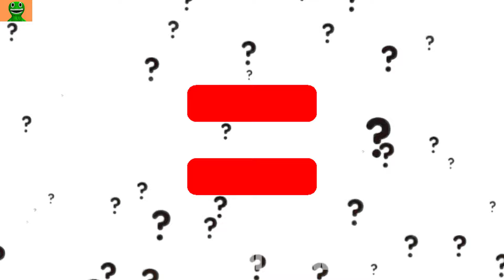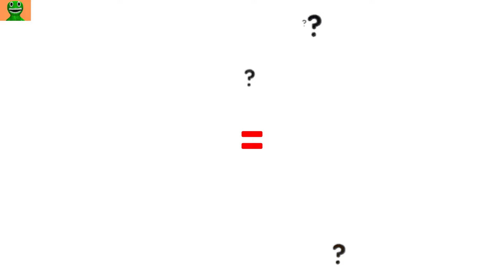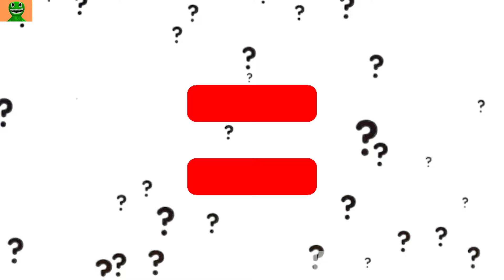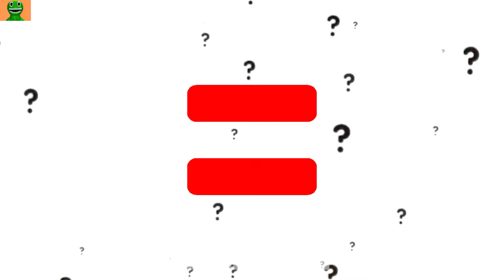JOY + SWIMWEAR = ??? Inside in out 2 Animation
Like and write a comment under this video. It makes me happy and inspires me to create new  Inside in out 2 animations!

Inside in out 2 characters: Anger, Anxiety, Disgust, Nostalgia,Riley Andersen,Sadness,Embarrassment, Ennui, Envy, Fear and Joy...